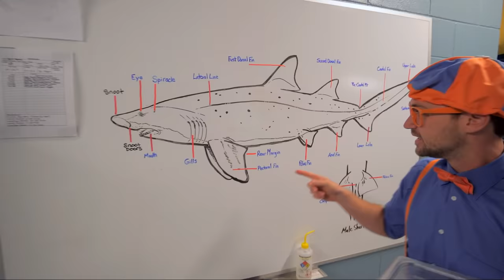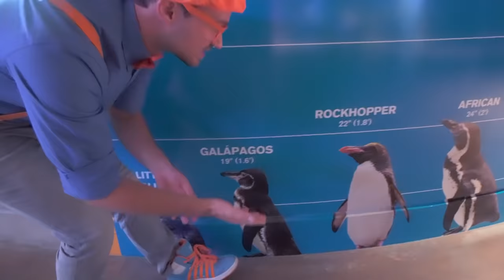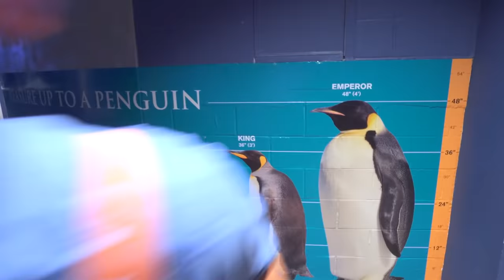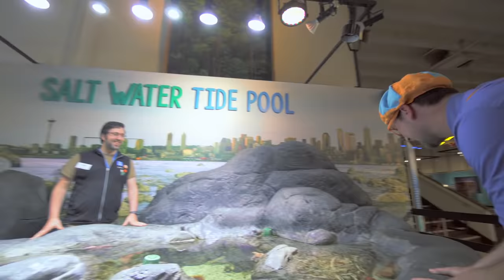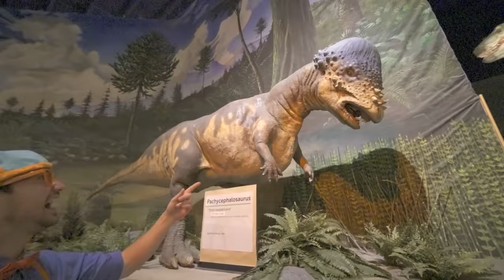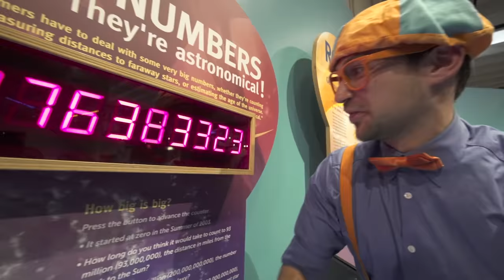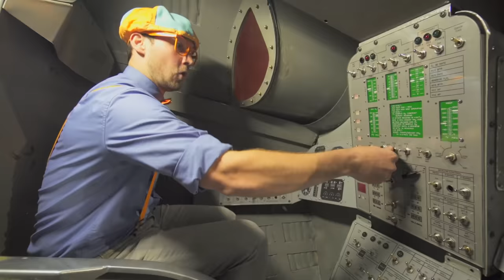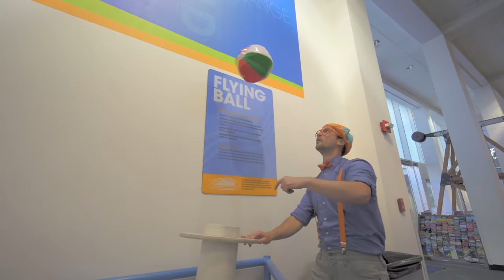Blippi Visits an Aquarium | Learn About Animals and Fish | Educational Videos for Kids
Blippi goes behind the scenes of the aquarium! Blippi learns about fish and animals for kids at the aquarium. Watch Blippi feed some healthy food to a sea turtle, pet stingrays, and hangs out with penguins!

00:00 Blippi Visits an Aquarium (Ody Aquarium)
21:52 Blippi Visits a Zoo (Point Defiance Zoo & Aquarium)
36:20 Blippi Visits the Pacific Science Center